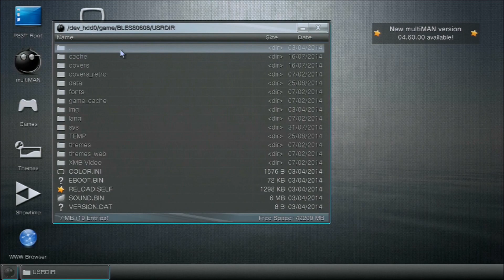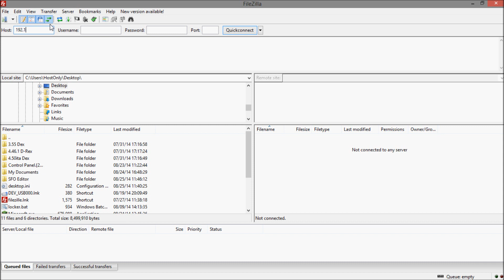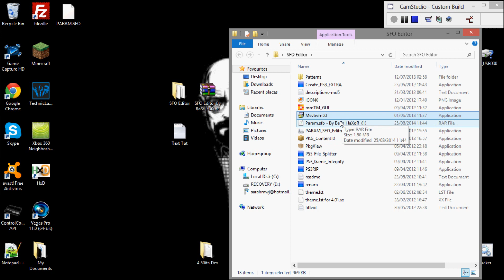How to edit PARAM.SFO (Game Name) [PS3]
▬▬☆Open Me☆▬▬

Hey guys, This is a quick tutorial on changing the name of a game (editing the game sfo)

Please note: This has worked fine for me and a lot of other people but your system was not made to be able to do this so there could be side effects form doing this.